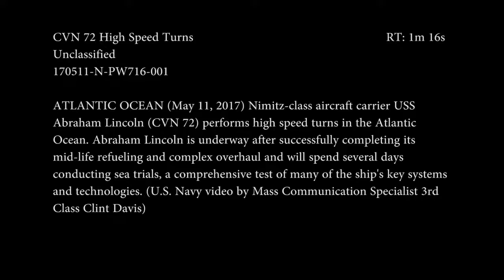AMAZING AIRCRAFT CARRIER USS ABRAHAM LINCOLN (CVN 72) PERFORMS HIGH SPEED TURN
AMAZING AIRCRAFT CARRIER USS ABRAHAM LINCOLNS (CVN 72) PERFORM HIGH SPEED TURN Nimitz-class aircraft carrier USS Abraham Lincoln (CVN .

Nimitz-class aircraft carrier USS Abraham Lincoln (CVN 72) performs high-speed turns in the Atlantic Ocean. Abraham Lincoln is underway after successfully .

High-Speed Turns performing at Sea • USS Abraham Lincoln (CVN 72) Nimitz-class aircraft carrier USS Abraham Lincoln (CVN 72) performs high-speed turns .